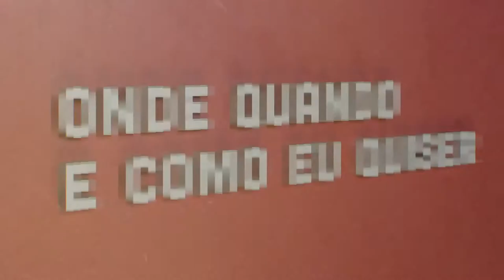Pedro Caramez | Onde Quando e Como eu Quiser | Comprimido.pt 💊